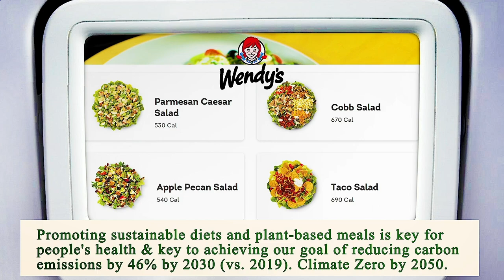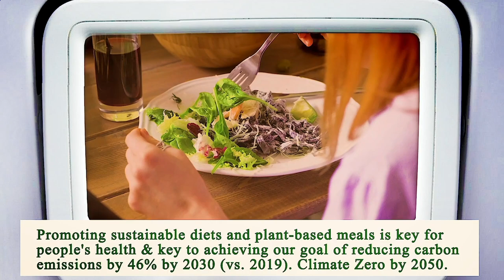Nearest Restaurants From Me - Nearest Restaurant From Me - Los Angeles, Los Angeles County, CA, US